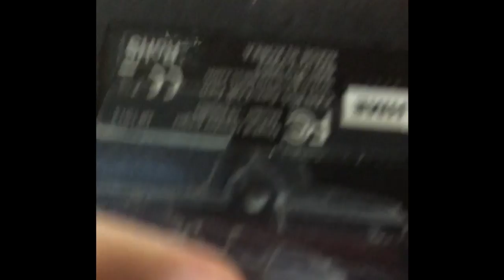14 Hours | Seattle Vlog #1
Day 1 of our Seattle trip!